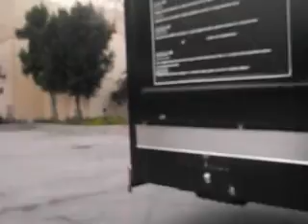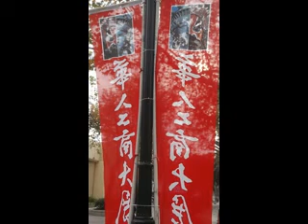Anime Impulse 2016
Jan, 16 2016 I went to Anime Impulse. I had a great time there. I meet a few of my friends there. Hope to go back next year.